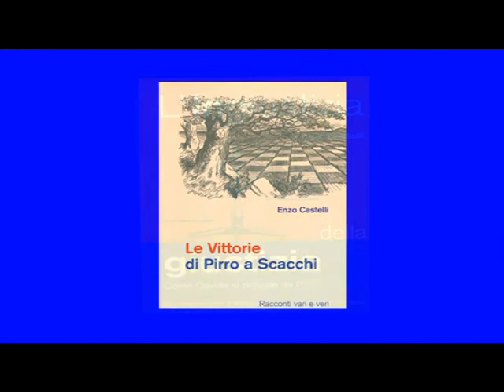Tg di Santagatesi nel Mondo - edizione gennaio 2012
Videonotiziario per i Santagatesi nel Mondo, a cura delle redazione di Artemisium Web Tv